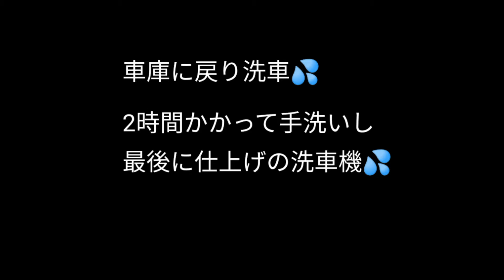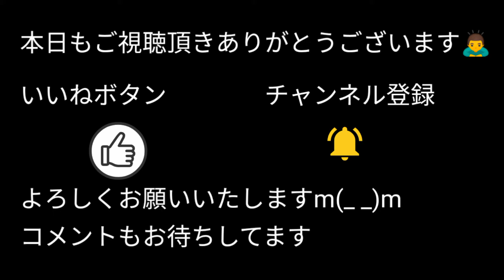【4トラ運転手 手洗い洗車2時間😲】 その後仕上げの洗車機💦疲れますね😂 最後に浦安行きの積み置き！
【4トラ運転手  手洗い洗車2時間😲】
その後仕上げの洗車機💦疲れますね😂
最後に浦安行きの積み置き！

Eat the world recipe　⬅️ロシア🇷🇺、日本🇯🇵、メキシコ🇲🇽、ハワイ🇺🇸の混血YouTuber　日本語字幕で見てね(^.^)